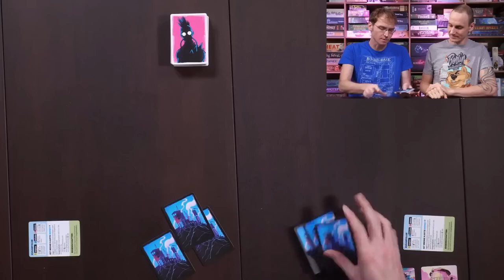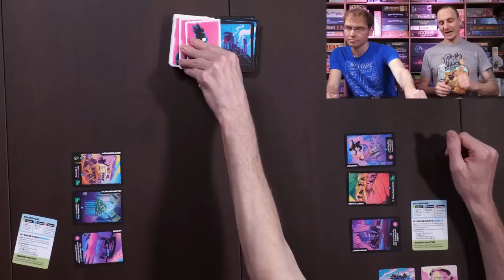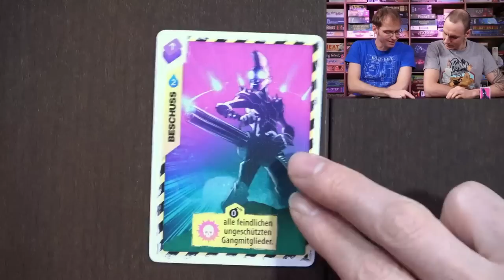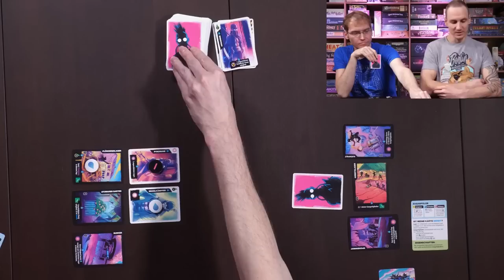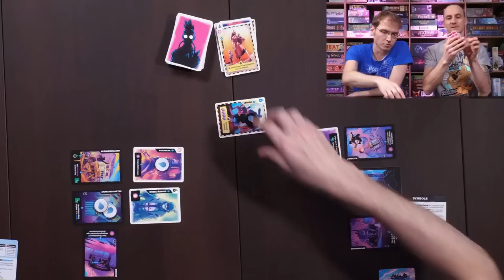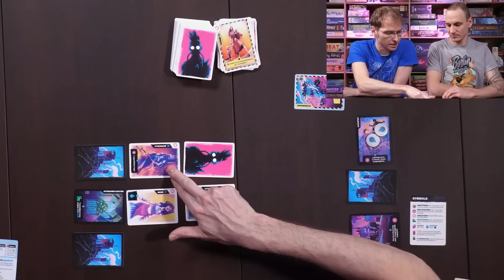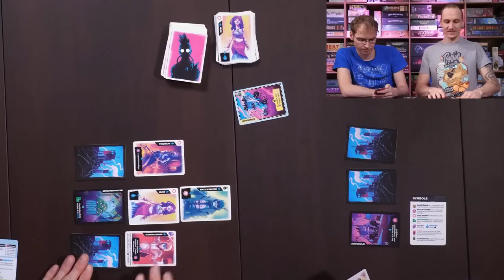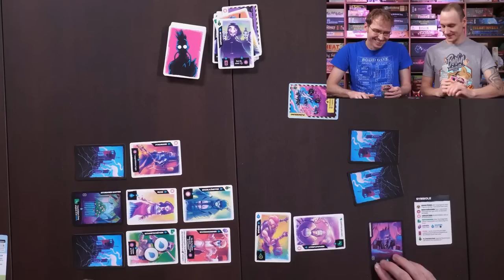Radlands - Brettspiele - Let´s Play mit Hunter & Alex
Heute spielen Hunter und Alex eine postapokalyptische Partie Radlands. Bei diesem Kartenspiel für 2 Personen von Grimspire geht der Punk ab.

00:00 Einleitung und Spielerklärung
03:35 Let´s Play
32:20 Fazit